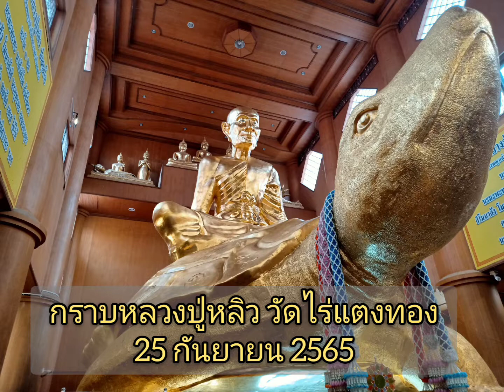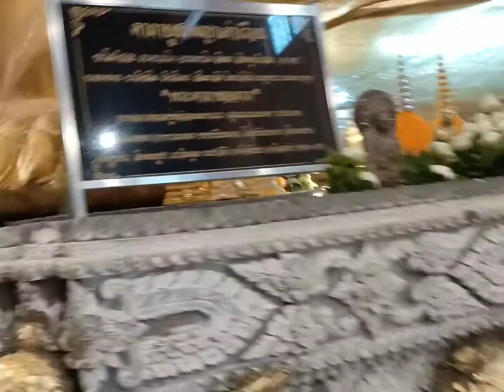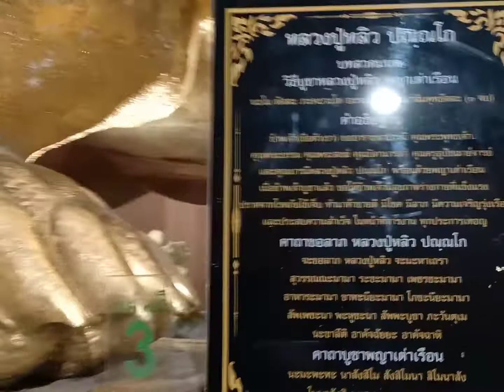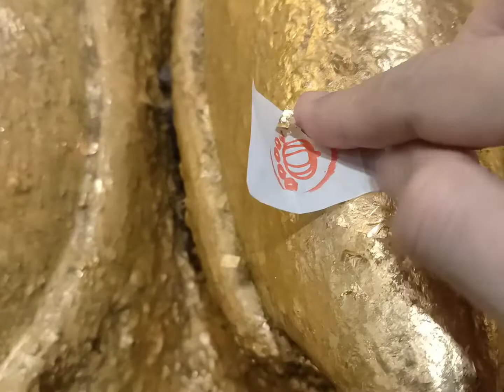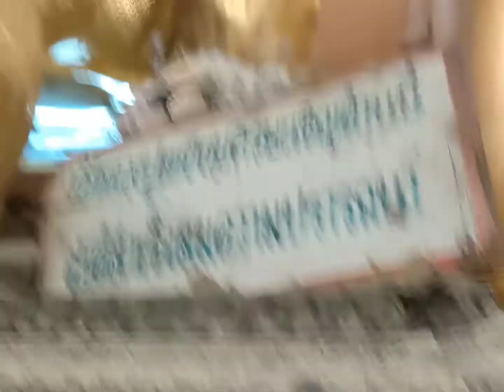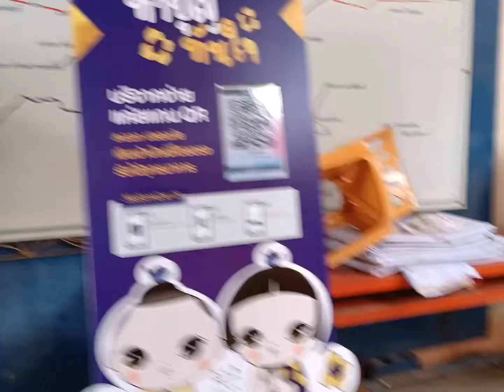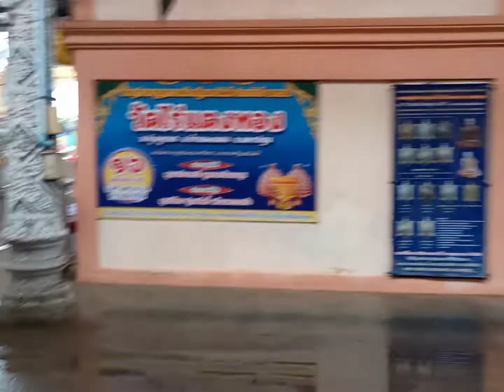กราบหลวงปู่หลิว วัดไร่แตงทอง 25 กันยายน 2565